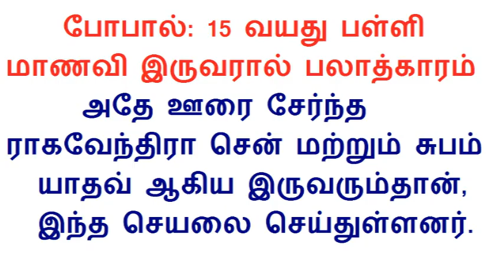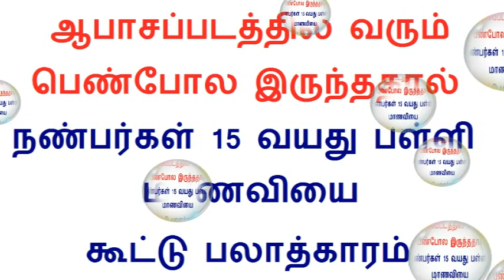Tamil breaking news2 8.12.2017